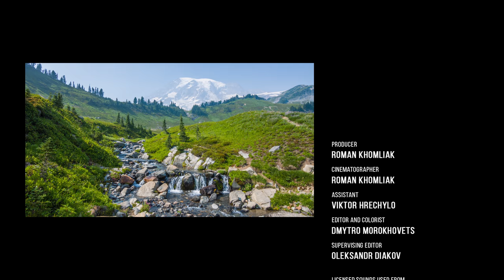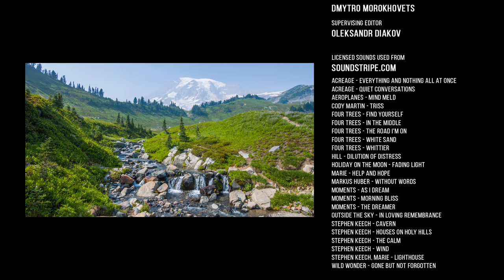Pacific Northwest 4K - Beautiful Nature of Washington State - Leavenworth and Mt. Rainier - Part #3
Enjoy the third part of our Pacific Northwest series. This time we would like to share the beautiful nature of Washington State. Unique summertime nature of Mount Rainier National Park (South Cascades Region) with scenic mountain views and picturesque wildflower fields, as well as multicolored loveliness of Leavenworth area (Central Cascades) in Autumn will leave no one indifferent.

Video from: Leavenworth Area and Mount Rainier National Park, Washington State
Time of filming: Autumn 2020
Equipment used: Blackmagic 4K Production camera, Blackmagic URSA Mini Pro 4,6K, Panasonic GH5
Video Type: nature relax video
Executive producer: Roman Khomlyak, Pro Art Inc
Cinematographer: Roman Khomlyak
Assistant: Viktor Hrechylo
Editor and colorist: Dmytro Morokhovets
Supervising editor: Oleksandr Diakov

MB01K9NU77F34BR

Relevant hashtags